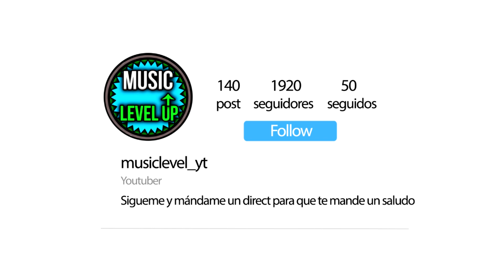ADIVINA EL NOMBRE DEL YOUTUBER EN DESORDEN 🔥 ADIVINANZAS DE YOUTUBERS MÁS DIVERTIDOS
Código de Epic Games / Fortnite: DIVUSTOP